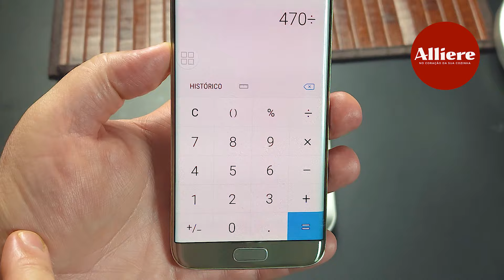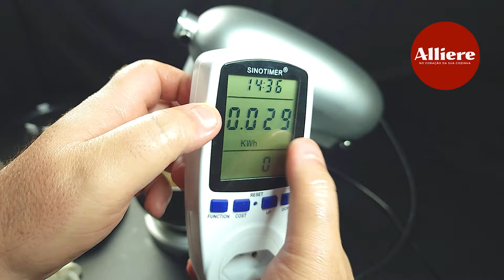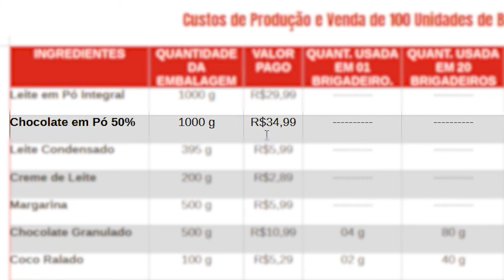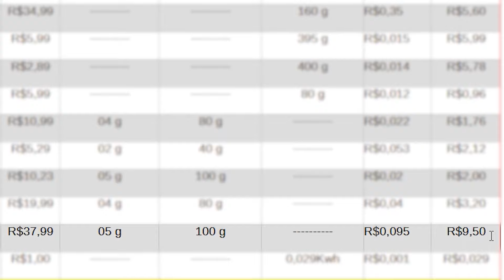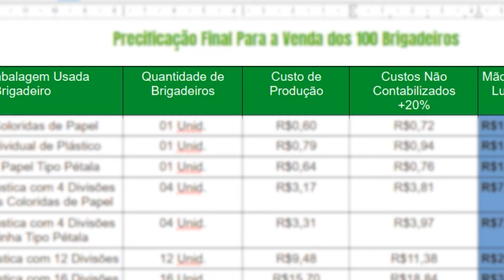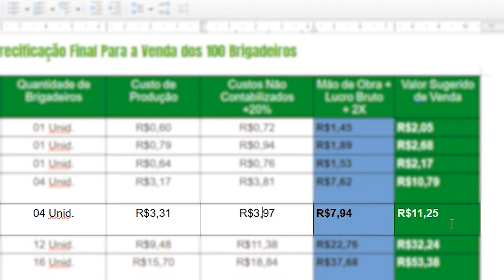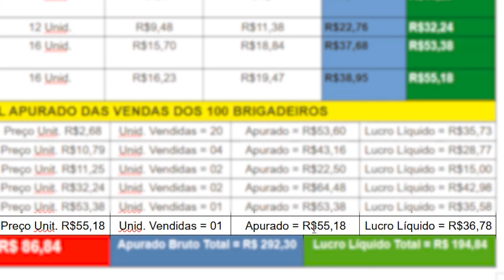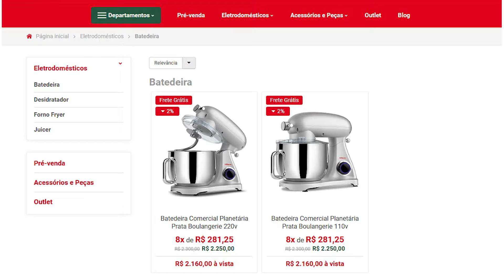Como Ganhar Dinheiro Fazendo Brigadeiros na Batedeira Planetária Alliere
Nesse vídeo de Empreendedorismo, eu vou te ensinar em detalhes, como  ganhar dinheiro produzindo e vendendo brigadeiros usando apenas a Batedeira Planetária Profissional da Alliere de uso Comercial, ela é perfeita para essa tarefa, pois essa massa de brigadeiro não vai ao fogo e muito menos a geladeira, é uma massa que já sai pronta direto do Bowl da Batedeira Planetária Alliere Profissional para uso Comercial. Essa é uma ótima forma de fazer uma renda extra mensal. Ganhar dinheiro com a Batedeira da Alliere não é só possível, como também é o que se espera desse produto, que foi projetado e construído no intuito de te ajudar com a sua produção comercial, fazendo você ganhar dinheiro com uma renda extra mensal excelente.
Quem não gosta de ganhar dinheiro? Quem não quer uma renda extra mensal? Seja um empreendedor, ganhe dinheiro produzindo brigadeiros na Batedeira planetária da @Allierecozinha , que consegue lidar facilmente com uma massa de viscosidade densa e pesada de brigadeiro com mais de 3 quilos. Isso não é tarefa fácil para qualquer batedeira planetária residencial, e é exatamente por isso que a batedeira da Alliere se destaca tanto das demais.
Assista o vídeo até o final para saber de todos os detalhes de como fazer brigadeiro na batedeira planetária Alliere, e também estar fazendo dinheiro no processo. como monta-los em suas forminhas e embalagens para a venda, e o mais importante, quanto cobrar pelos seus brigadeiros. É por isso que eu elaborei várias tabelas para te ajudar a precificar corretamente o seu custo, o seu trabalho e o seu lucro líquido.
Aprenda agora como ganhar dinheiro fazendo brigadeiros na batedeira planetária da Alliere.

A Batedeira Planetária da Alliere é Profissional, Comercial e Residencial.  Uma batedeira planetária top da linha, Premium com corpo todo em metal, 1800w de potência, possui bowl de aço inox com grande capacidade, e muitos acessórios extras para você fazer todo tipo de receita que você imaginar. Assista o vídeo até o final para conhecer esse produto incrível, e todas as possibilidades de receitas que você poderá fazer nela.
E não se esqueça que a Batedeira Planetária Alliere, já está disponível a venda no Brasil pelo site do fabricante.